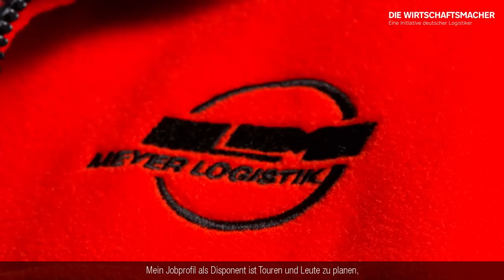LOGISTIKHELD KENNENLERNEN: Thomas Hesse – Meyer Logistik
14 Logistikhelden, von der Berufskraftfahrerin über die Eventlogistikerin bis hin zum Robotics Expert, berichten aus Ihrem Arbeitsalltag. Lerne die Logistikhelden kennen!

Was macht einen Job in der Logistikbranche so spannend?
Wo liegen Herausforderungen und Chancen für die Zukunft?
Und wie können persönliche Stärken einfließen?